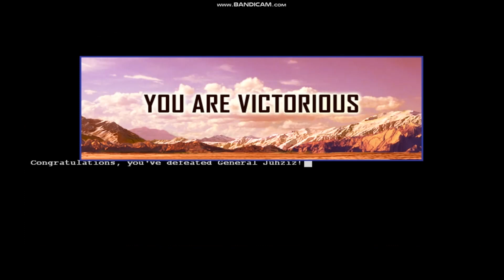General Zero Hour Custom Mission - Juhziz Battle